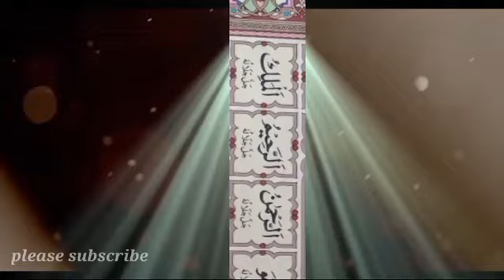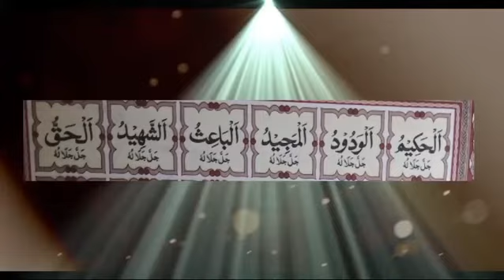allha ke nam Mubarak اللہ کے نام مبارک 🤲